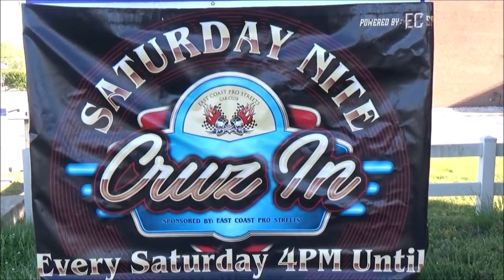Awesome Hot Rod Calssic and Muscle Car Drive Bys and V8 Exhaust Sounds Dreamgoatinc Video Customs